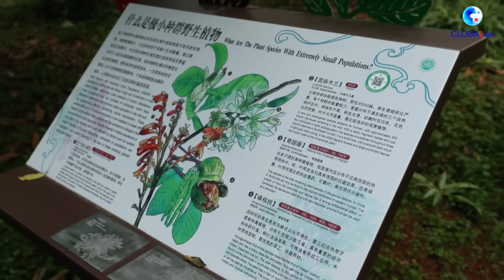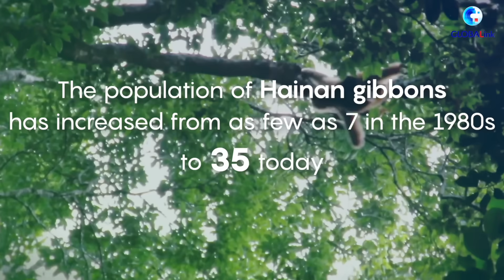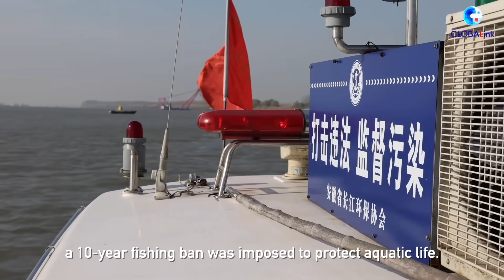GLOBALink | Exploring China's biodiversity with Dale Fox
China, a country with some of the world's richest biological resources, has put biodiversity conservation high on its policy agenda.
As a UN biodiversity conference is about to be held in Kunming, Xinhua's Dale Fox travels to the city to find out what steps China's taking around biodiversity protection and renewal.